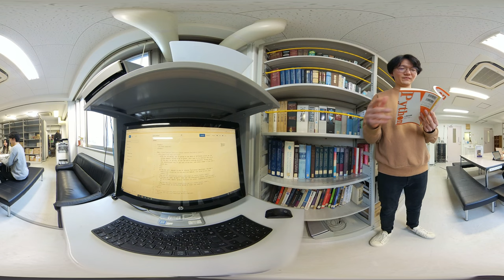Introductory VR video of the Faculty of Arts and Letters at Tohoku University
We are introducing the inside of a research laboratory, which is usually not visible, through a VR video.